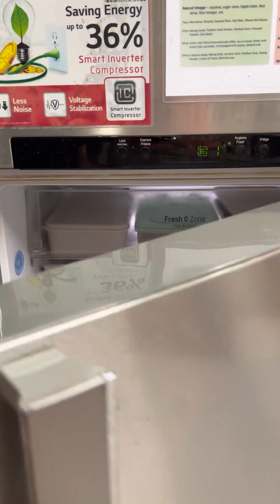GABI NA, NAGLUTO PA SI ANITHINGS🥰